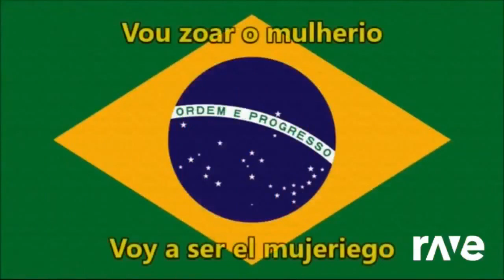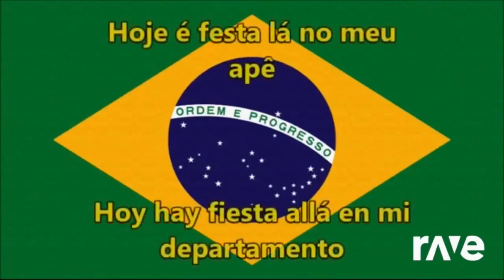Sandstronomia Numa City Japanese